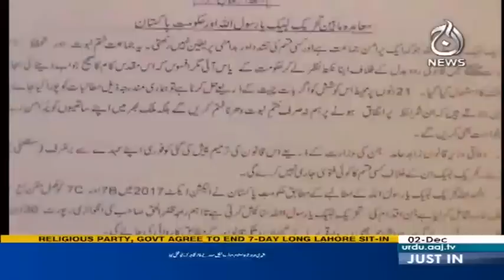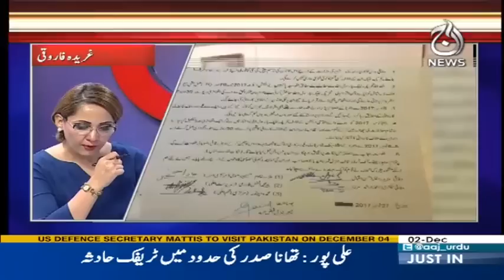G for Gharidah - 2 December 2017 | Aaj News